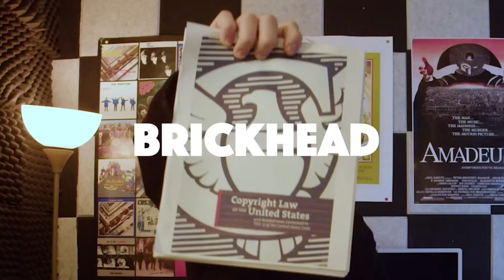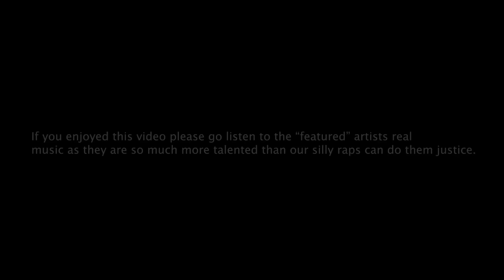Sean Millea - Featuring Kevin Gates, Key Glock, Jeleel!, 2KBABY, Kali, SSG KOBE, Tana, (and 9 more)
Featuring Kevin Gates, Key Glock, Jeleel, 2KBABY, Kali, SSG KOBE, Tana, Sleazyworld Go, J.I The Prince of NY, Fedd the God, Tia Corine, Bobby Fish Scale, Spliff Happy, Skodi, Hoosh, and CEO Trayle

Produced by: Ayefourteen
Engineered by: Musa, Brickhead, Sean Millea
Written by: Sean Millea and  Brickhead
Edited by: Sean Millea